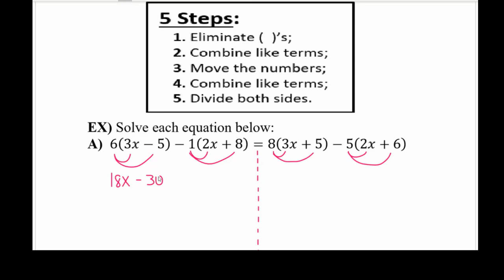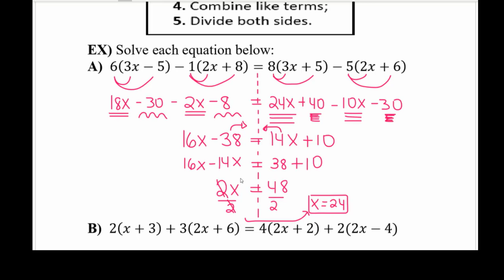VIDEO SOLVE EQUATIONS 1